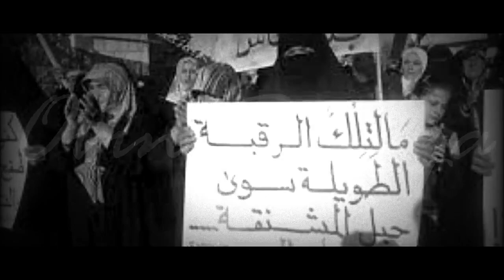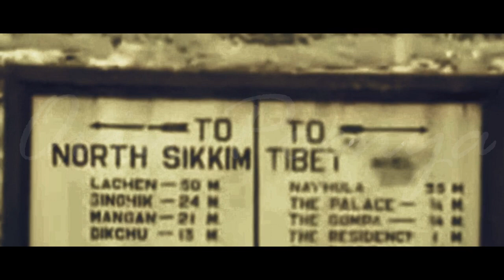Kejadian Yg Sebenarnya Tentang Hilangnya Nama Suatu Negara Di Peta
Kejadian, Yang,Sebenarnya ,Tentang ,Hilangnya, Nama, Suatu, Negara, Di, Peta,